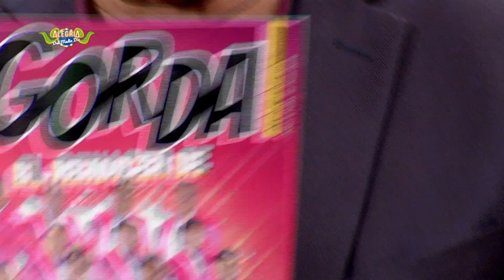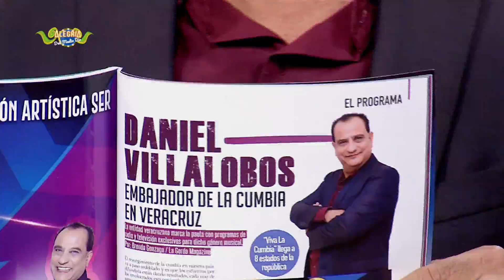Alegría del Medio Día - Impakto Musical